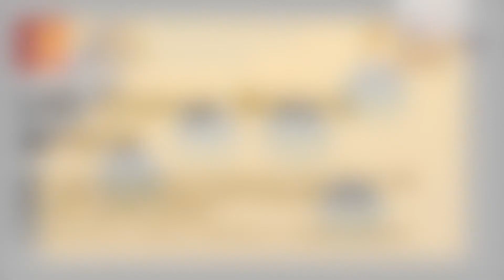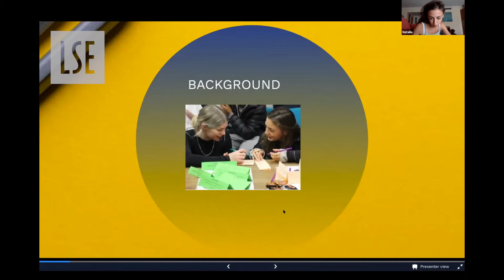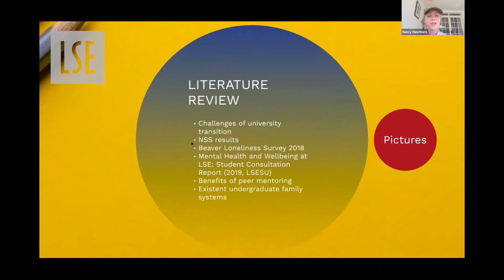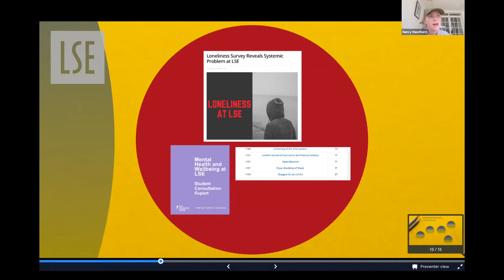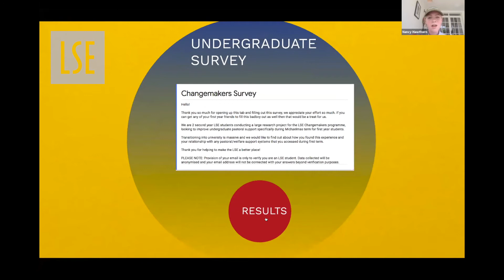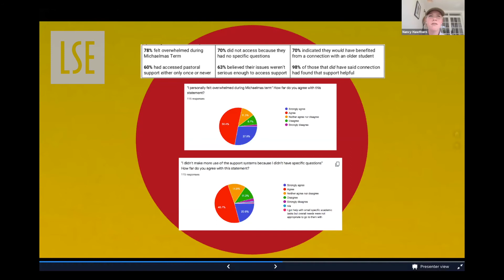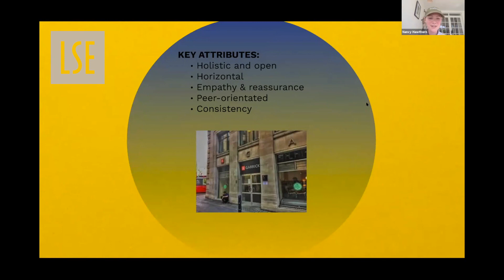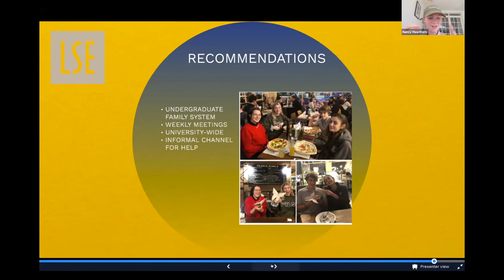LSE Change Makers 2019/20: How can we improve freshers’ transition into LSE?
This video is part of a series recorded during the LSE Change Makers 2019/20 Online Event.

Student researchers Nancy Hawthorn and Natalia Madrid present a summary of their project entitled "How can we improve freshers’ transition into the LSE? University-level undergraduate student family system."

For more information about this year's student research projects, please visit the online gallery